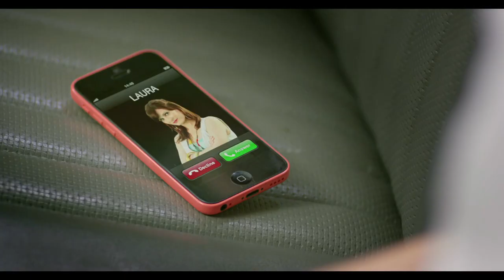Hilda Lizarazu - Capitulo 23 completo - En Estereo